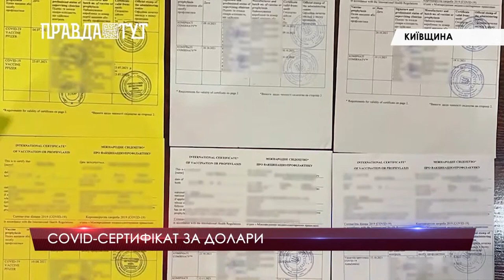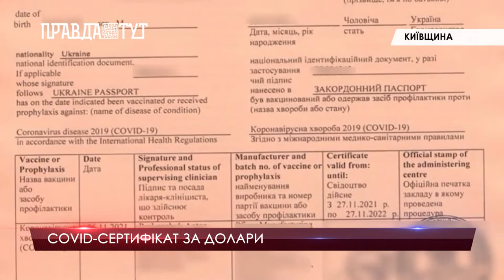Огляд кримінальних новин (випуск за 5.12.2021)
У випуску:
- СБУ викрила підпільний «сервісний центр МВС».
- Росія поширює фейкові новини та вкотре дискредитує Україну.
- Можливий прорив мігрантів: на Волині проходять масштабні навчання.